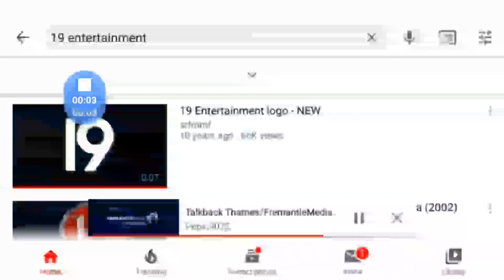19 Entertainment FremantleMedia Enterprises